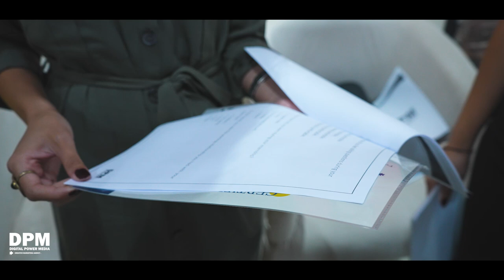Internship DPM 2023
Completing a challenging Internship😉

We're proud to announce the ceremony of our internships on their successful completion to get their certificate in many social_media fields.

 Congratulations to you guys! Wish you more excellence ❤️